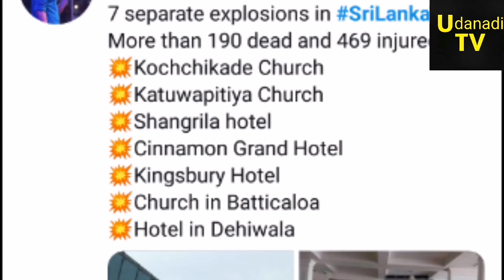சற்றுமுன் இலங்கையில் அடுத்தடுத்து 8 இடங்களில் குண்டு வெடிப்பு!185 பேர் கொடூர பலி!உச்சக்கட்ட பரபரப்பு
Srilanka bomb blast